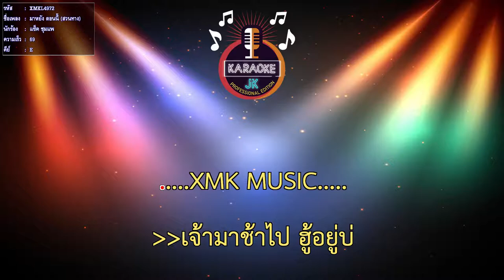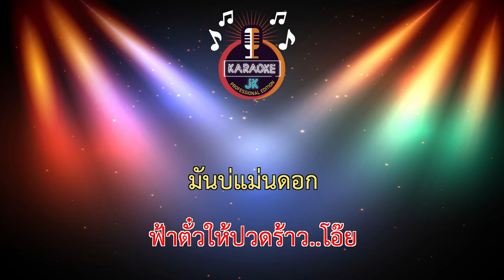มาหยัง ตอนนี้ (สวนทาง) (69-E) - แซ็ค ชุมแพ 【 Cover By คาราโอเกะดนตรีสด 】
เพลง : มาหยัง ตอนนี้ (สวนทาง)
ศิลปิน : แซ็ค ชุมแพ
คำร้อง/ทำนอง : โกแบว อินทร์เทียร
คำร้องภาษาอีสาน : เอ๊ะ ต้นไม้มิวสิค
เรียบเรียง : วิทย์ เด็กบ้านนอกอัดเสียง